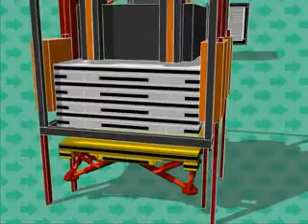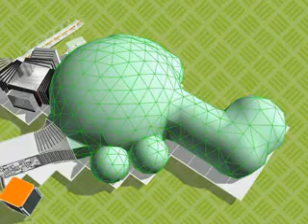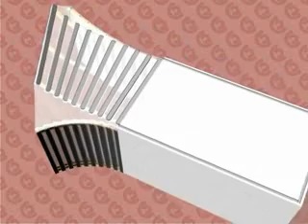A-Sh (Art - Shell)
Graduate work in design-architecture by Eduard Haiman:  "The concept of a mobile art cultural complex "A-Sh" (Adaptive media system of reproduction and generating of Art cultural Spaces)"
Russia | Kazan State University of Architecture and Building Construction | 2006